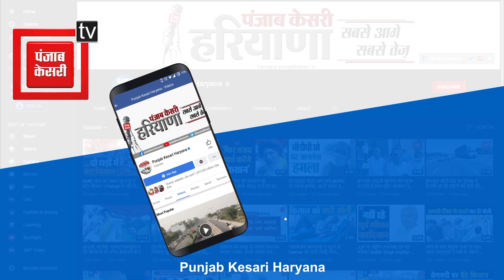हेलमेट पहनकर 32 मिनट तक चोरी करता रहा बदमाश, सीसीटीवी में कैद हुआ पूरा मामला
चोरों में पुलिस तो क्या अब भगवान का भी कोई खौफ नहीं है, अगर यकीन नहीं आता तो इस सीसीटीवी फुटेज को ही देख लिजिए, कि कैसे ये चोर हेलमेट पहनकर मंदिर से दानपात्र उठाकर ले जा रहा है, शायद इसे यकीन है कि ये सीसीटीवी फुटेज से अपना चेहरा छिपा लेगा, पूरे 32 मिनट तक आरोपी मंदिर में चोरी करता रहा, करीब पांच बार दानपात्र और बाकी सामान लेकर अंदर बाहर जाता रहा, सुबह जब ग्रामीण मंदिर मे पूजा करने पहुंचे तो चोरी का पता चला और फिर पुलिस को मामले की जानकारी दी गई।